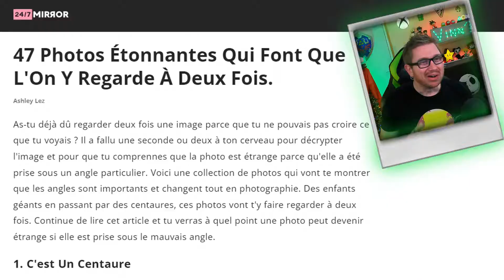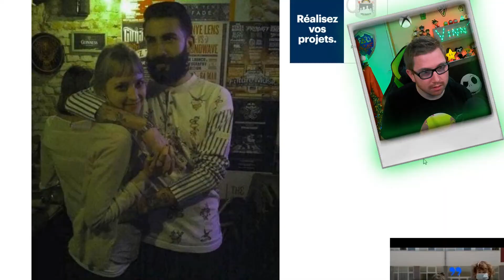Cette vidéo va vous retourner le cerveau !!! 🤯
Pour la dernière vidéo de l'année 2021, préparez-vous à faire bugger votre cerveau 🤯 !

On regarde ensemble des images qui va vous retourner la tête 🙃 ! ⚠️ Attention, vous allez être choqué !

Pour les curieux qui aime se torturer le cerveau, voici le site pour les autres photos ➡️